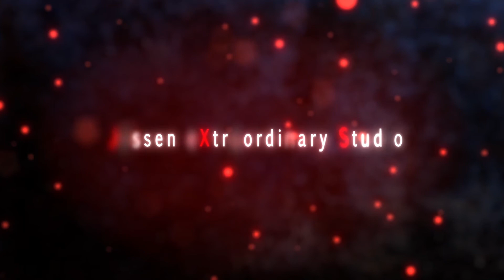JXS Wedding Cinema Equipment Upgrade - Monster Crane